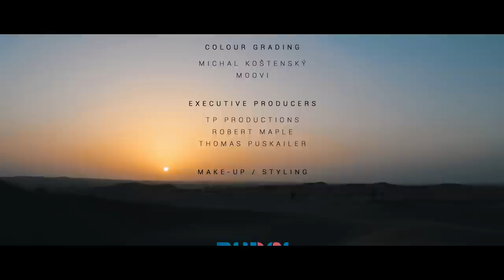Thomas Puskailer - "Live For The Moment" feat. Rudy MC [Official Music Video]